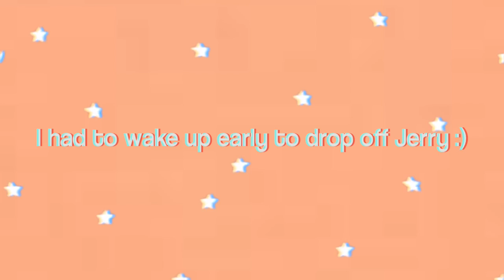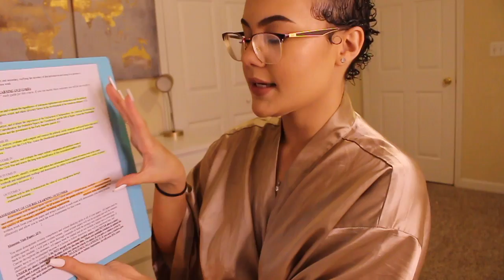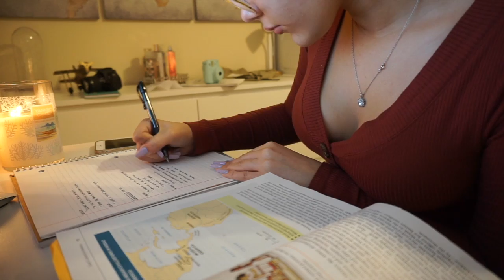COLLEGE WEEK IN MY LIFE: first week of classes!